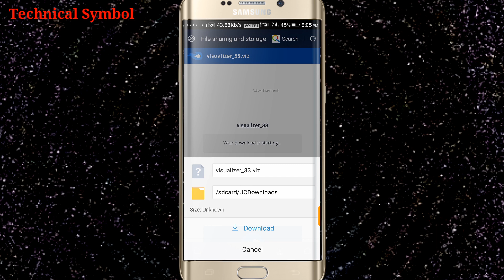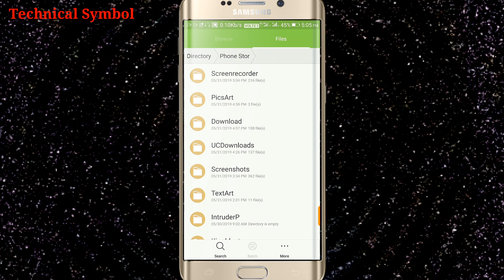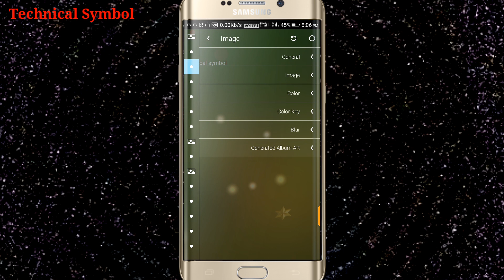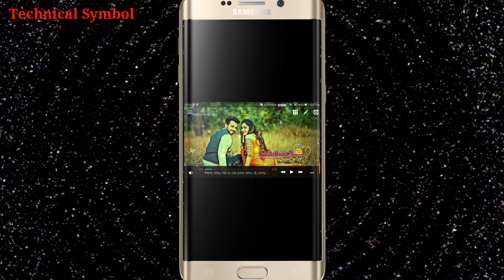Sweet heart love templet visualizer download || avee player tutorial || avee player hindi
Download 👇👇🙏

 avee music player New template download. avee music player visualizer download. new Avee player template download. avee player tutorial. avee music visualizer Tamil. avee player visualizer tutorial...

 darkroom creation template,
new Avee Player Template, avee player template Hindi, editing tutorial

©NOTE: All Content used is copyright to Dinesh Tech . Use or commercial Display or Editing of the content without Proper Authorization is not Allowed.

©NOTE: Some Images, Musics, Videos, Graphics, are shown in this video May be Copyrighted to respected owners, not mine.